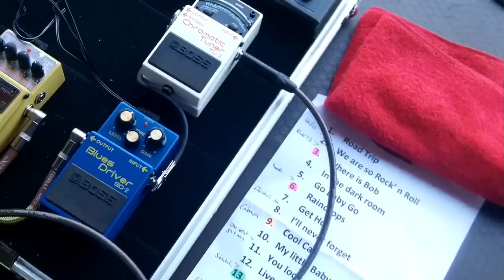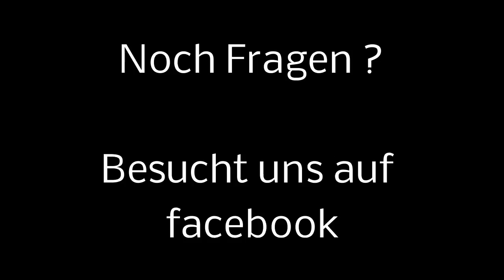Rock the Bob - Trailer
Rock the Bob - Die neue, heiße Band aus Hamburg!
Habt Spaß mit diesem kurzen Video von unserem ersten öffentlichen Auftritt Anfang Juli auf dem Wings&Wheels Festival 2015. Besucht uns bei facebook oder auf unseren Live-Konzerten. Wir haben gerade erst angefangen und hören so schnell nicht wieder auf!!